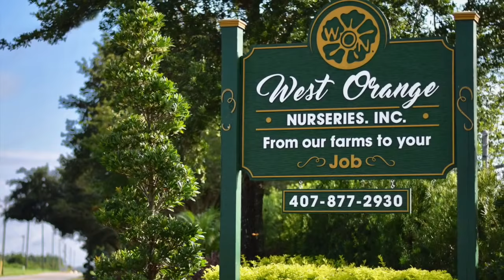West Orange Nurseries Trailer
Growing top-quality 4" annuals, trees, shrubs and landscaping materials to landscape professionals and the public from our garden center, re-wholesale and tree farm - 4001 Avalon Rd., Winter Garden, FL